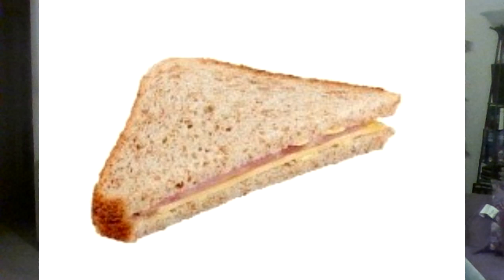Impact and NWA 2/25/2020, My own personal pyrotechnics Impact getting better than NXT?